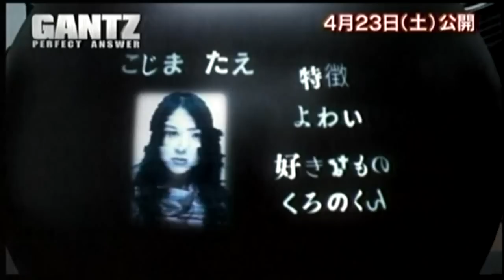Gantz: Part II: Perfect Answer Trailer 2011 HD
for more clips, trailers, photos, and info.

Gantz: Part II: Perfect Answer Trailer 2011

Directed by Shinsuke Sato and starring Kazunari Ninomiya, Kenichi Matsuyama,  Kanata Hongô, Natsuna Watanabe, and Yuriko Yoshitaka.

Gantz [Blu-ray]

Gantz [DVD]

Gantz [Anime]